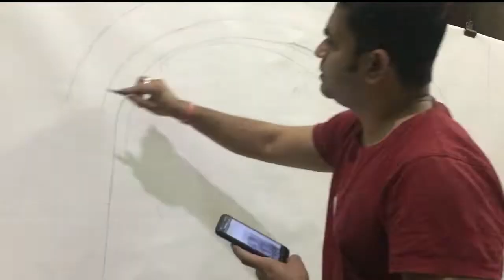VAIKUNTHDWAR story of jaya vijaya (guards) of vaikunth (heaven) and sanath kumars (sons of brahma)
According to a story from Bhagavata Purana, the Four Kumaras, Sanaka, Sanandana, Sanatana, and Sanatkumara who are the manasaputras of Brahma (sons born from the mind or thought power of Brahma), visited Vaikuntha, the abode of Vishnu, to see him.

Due to the strength of their tapas, the four Kumaras appear to be mere children, though they are of great age. Jaya and Vijaya, the gatekeepers of the Vaikuntha interrupt the Kumaras at the gate, thinking them to be children. They also tell the Kumaras that Vishnu is resting and that they cannot see him now. The enraged Kumaras replied Jaya and Vijaya that Vishnu is available for his devotees any time, and cursed both the keepers Jaya and Vijaya, that they would have to give up their divinity, be born as mortals on the Earth, and live like normal human beings. Vishnu appeared before them, and the gatekeepers requested Vishnu to lift the curse of the Kumaras. Vishnu said that the curse of the Kumaras cannot be reversed. Instead, He gives Jaya and Vijaya two options. The first option is to take seven births on Earth as a devotees of Vishnu, while the second is to take three births as His staunch enemies. After serving either of these sentences, they can re-attain their stature at Vaikuntha and be with Him permanently. Jaya and Vijaya cannot bear the thought of staying away from Vishnu for seven lives. As His enemies, the Lord would have to incarnate on Earth 3 times to vanquish them. Thus they would meet Him in each of their births. As a result, they choose to be born three times on earth even though it would have to be as enemies of Vishnu.In their first life during Satya Yuga, they were born as Hiranyaksha (Vijaya) and Hiranyakashipu (Jaya) to Diti (daughter of Daksha Prajapati) and sage Kashyapa. Hiranyaksha was killed by Varaha (boar avatar) and Hiranyakashipu was killed by Narasimha (man-lion avatar). In their second life during the Treta Yuga, they were born as Ravana (Jaya) and Kumbhakarna (Vijaya), and both were killed by Rama. In their third life during Dvapara Yuga, they were born as Shishupala (Jaya) and Dantavakra (Vijaya) and both were killed by Krishna. In their first two births they were brothers, in their final birth they were cousins.

It has been noted by many that the strengths of Jaya and Vijaya gradually declined with each subsequent birth due to yuga effect. In their first birth they are born as Asuras who captured and ruled Prithvi lok individually. In their second birth they are born as Rakshasas ruling another territory. In the third birth they are born as humans further in Shri Krishna's extended family itself. Moreover Vishnu incarnated two avatars to kill Hiranyaksha (Varaha) and Hiranyakashipu (Narasimha) in Satya Yuga. Born as Rama in Treta Yuga, he was able to vanquish both Ravana and Kumbhakarna. In the Krishna avatar during Dvapara Yuga, the killing of Dantavakra and Shishupala is not the main focus, but rather they are killed to reduce the "Bhubhara" (the burden on Bhumi due to too many sinners and non-truthful people).